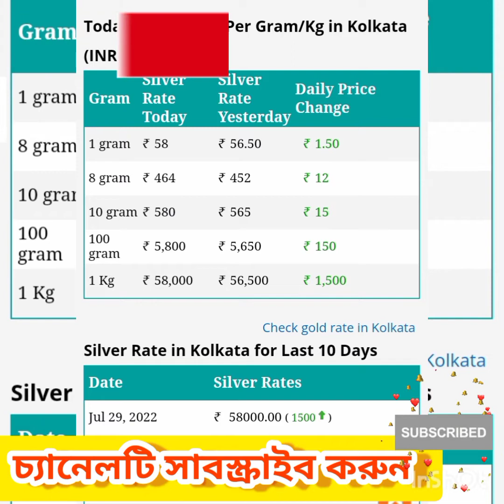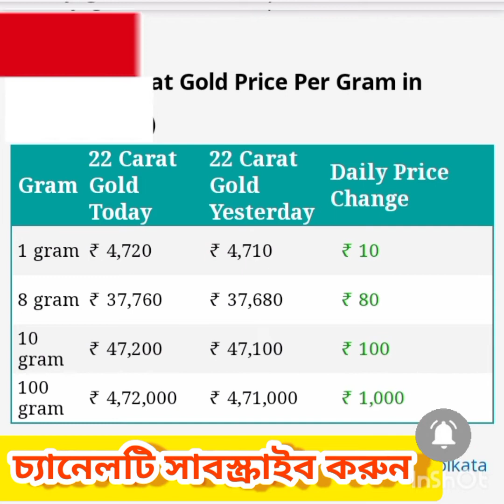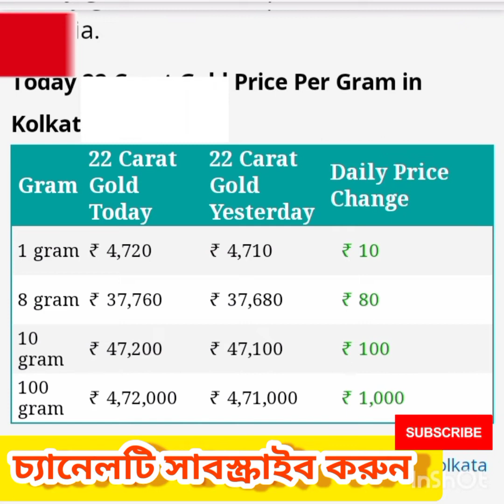এক ধাক্কায় কোমল সোনার দাম|today gold price|ajke sonar koto#ajk sonar dam|gold rate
এক ধাক্কায় কোমল সোনার দাম# আজকের সোনার দাম# দাম কমলো সোনার#today gold price# ajk sonar dam koto#ajker sonar dam#aj sonar dam# সস্তা হল সোনা # আজ হুড়মুড়িয়ে কোমল সোনার দাম# হু হু করে দাম কমলো সোনার#gold#celebration খবর golden India#bong news bangla#wb gold#india gold kolkata gold rate Bong News Bangla#bd gold#india Bangladesh# ajk koto komlo sonar dam
22K gold price
1gm dam koto
10gm dam koto
24K gold price
1gm dam koti
10gm dam koto